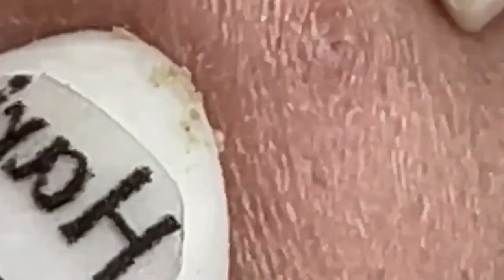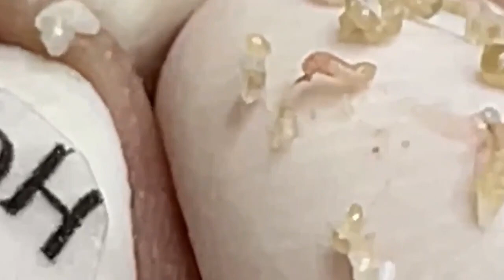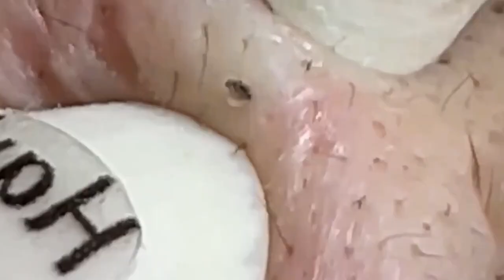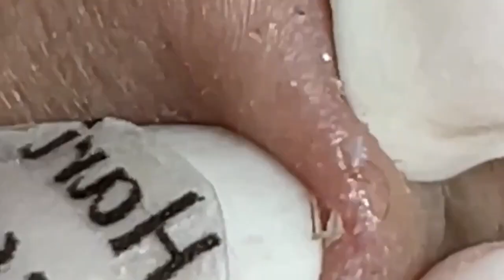احنا نحب ما نمتلكه الحياة الجميلة #1162